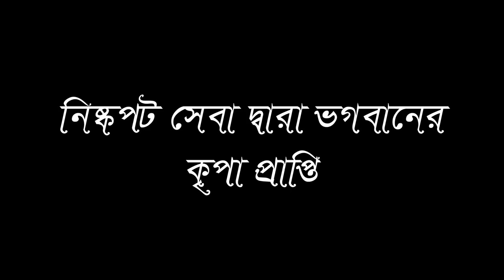নিষ্কপট সেবা দ্বারা ভগবানের কৃপা প্রাপ্তি# H.H.Bhakti Vilash Gaura Chandra Swami # বাংলা প্রবচন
হরে কৃষ্ণ 💐💐
শ্রী শ্রীমৎ ভক্তি বিলাস গৌর চন্দ্র স্বামী মহারাজের সাথে যুক্ত থাকুন ।